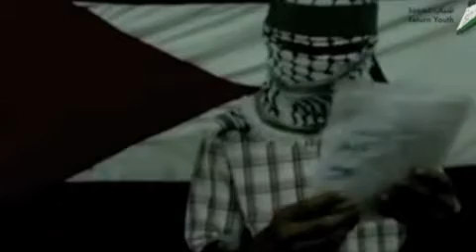من قاشوش فلسطيني الي عباس : ارحل